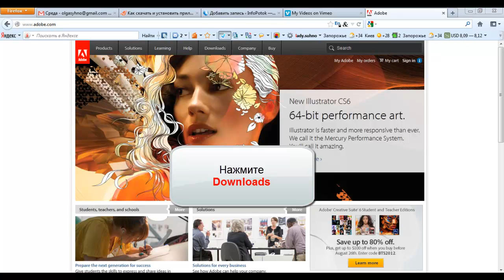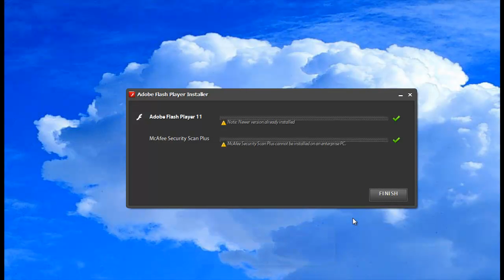Как установить флеш плеер?